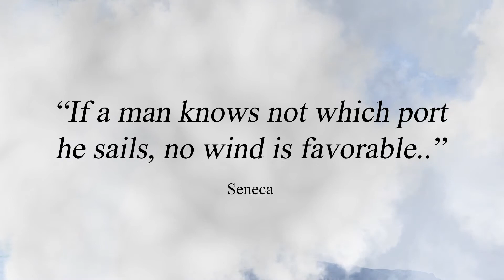Dr. Sharp's deep thought for this week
Check out Dr. Sharp's deep thought for this week.
Knowing where you want to go, and setting goals to get there can change everything.